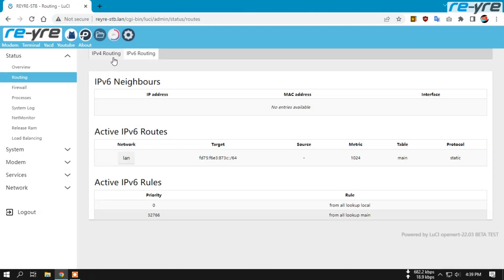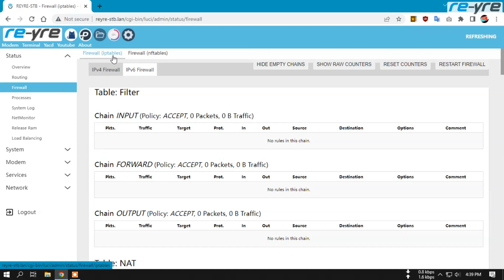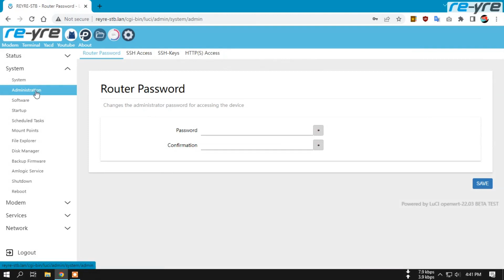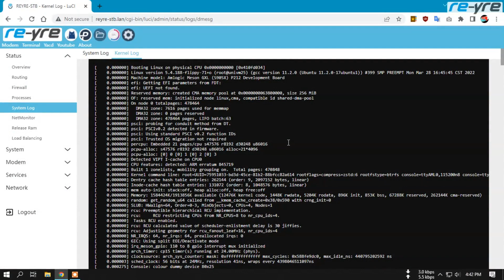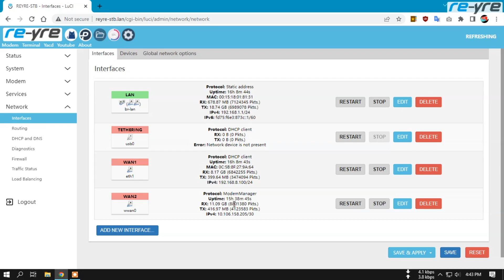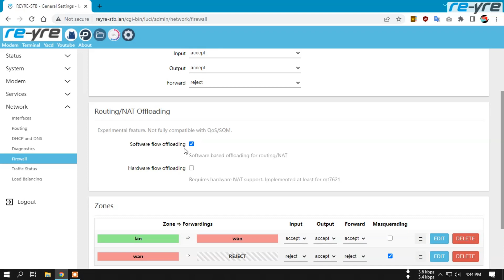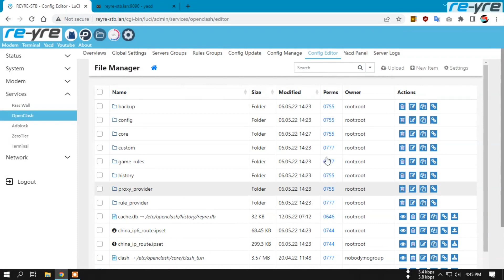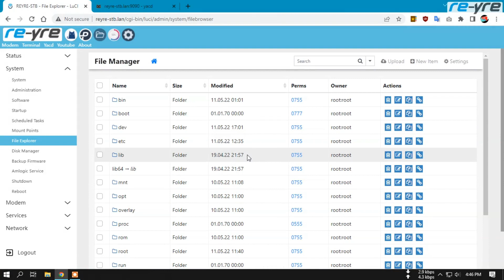TEST & REVIEW OPENWRT 22.03 RC1 REYRE-STB BETA TEST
Testing openwrt 22.03 RC1 wifi off
Semoga bermanfaat